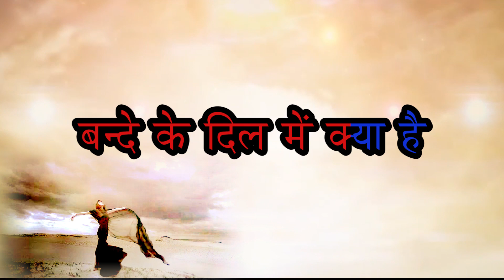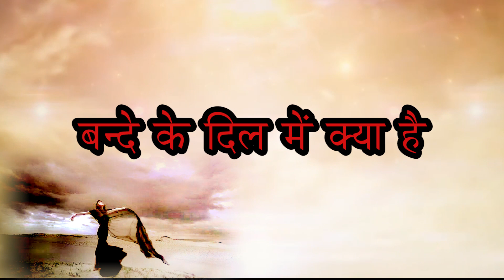Jo Be Bura Bhala Hai Allah Jagjit Singh